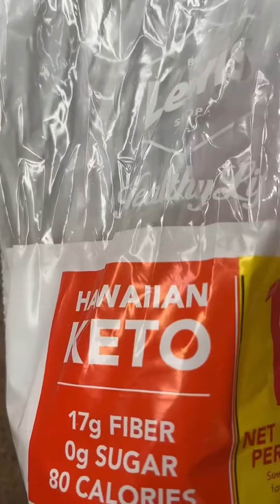Breakfast For Me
Good Morning🌞

Love recognizes no barriers. It jumps hurdles, leaps fences, penetrates walls to arrive at its destination full of hope." – Maya Angelou

My seasonings and Everything I use in the kitchen linked in bio click Amazon storefront